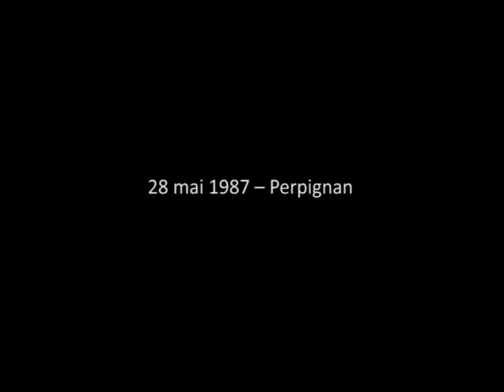L'Égypte secrète, conférence de François Brousse le 28 mai 1987 à Perpignan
Pour en savoir plus sur la pensée de François Brousse et acquérir ses ouvrages

Les peuple anciens n'étaient pas ignorants, contrairement à nos contemporains.
Piromis est à l'image de l'intelligence cosmique universelle. "Piromis" est peut-être l'origine de "pyramide".
Les 3 pyramides n'ont pas été construites ni par Khéops, ni par Khephren ni par Mykérinos.
Les Égyptiens connaissaient le secret des rêves ainsi que de la magie.
Il semblerait que la Grande Pyramide soir un monument de science, de prophéties et un monument initiatique.
L'initié pénétrait dans le Sphynx par une porte entre les 2 pates du monstre. Il arrivait dans un souterrain et rencontrait un temple important où il recevait la bénédiction de grands maîtres. Muni d'une torche, il pénétrait dans les souterrains qui allaient du Sphynx jusqu'à la Grande Pyramide (PG). Il arrivait à un labyrinthe puis à des puits. Les couloirs de la GP contenaient des araignées, des scorpions, de serpents. Il arrivait ensuite à un mur de flammes qu'il franchissait puis à un puits où il descendait. Il tombait dans l'eau et était environné d'une série de crocodiles apprivoisés. Il fallait être capable de vaincre la peur, l'angoisse et le découragement.
C'est Hermès qui aurait fait construire la GP. L'initié arrivait dans une île située sous la GP où il était accueilli avec un festin présenté par une esclave nubienne. D'après son attitude, on pouvait connaître son degré d'évolution. S'il était végétarien, il était quasiment digne d'accéder au titre de prêtre. Selon son attitude envers l'esclave, il pouvait ou non connaître l'initiation majeure. Dans ce cas, il s'allongeait dans le sarcophage situé dans la chambre du roi. Les grands prêtres le plongeaient dans un sommeil hypnotique et  le faisaient sortir de son corps. Is voyageait à travers l'espace. Le 1er jour, il voyait Osiris coupé en 14 morceaux par son frère Typhon (Seth), qui selon toute probabilité est le prototype du Satan chrétien, comme Osiris est le prototype de Jésus.
Chacun de ces morceaux était un monde, une planète donc les 14 planètes autour du Soleil ou les 14 plans. Il visitait des paysages fabuleux.
L'initié était enchanté. Ensuite, il rentrait dans son corps et le lendemain, il repartait. Il voyait les archanges des 14 planètes, c'est à dire leur esprit. Tout est vivant selon les Égyptiens, les théosophes, les rosicruciens cosmiques et les hindouistes. Chaque atome est un être vivant avec un corps, une âme et un esprit. C'est vrai aussi pour les planètes. Chacune a un corps, une âme et un esprit. L'archange est l'âme ou l'esprit de la planète qui a des qualités particulières. Par ex. l'archange de Vénus communique l'amour universel. Les initiés égyptiens recevaient une initiation de ces 14 archanges planétaires.
Puis, le 3ème jour, il entrait dans le Soleil. Il devenait le disciple du grand maître du soleil qui a lui aussi un archange appelé Mickaël (et St Michel). Il lui donnait une initiation et si celle-ci était réussie, il était capable d'atteindre la conscience cosmique. Ensuite il revenait sur terre complètement transformé et il recevait un nom : celui de Kryst, ce qui signifie le possesseur du secret et il devenait en même temps un Osiris comme tous les morts égyptiens qui devenaient des Osiris.
Après, généralement, il était capable de pratiquer la magie la plus haute et d'envoyer sur toute la terre des rayons d'amour, de sagesse et de beauté. Et il commandait aux éléments.
Pour celui qui avait succombé à la jeune esclave, il se retrouvait chez lui. Il était initié mais d'un grade inférieur. Il recevait la doctrine des grands sages et devait parcourir toute la terre en répandant la sagesse des mages égyptiens.
La GP contient d'autres secrets, notamment de Memnon. Les Égyptiens avaient le pouvoir d'enfermer dans des monuments des êtres spirituels ou simplement des créations mentales ou des génies aériens
Les Égytiens avaient enfermé dans le colosse de Memnon une sorte d'esprit capable de chanter sa joie ou sa tristesse car il était relié avec le Soleil.
La malédiction de la tombe de Toutankhamon avec des sarcophages et un trésor et des statuettes et des reproductions admirables. Autour de sa découverte, il y a u environ une vingtaine de cadavres. C'est beaucoup !
Toutankhamon aurait été assassiné par les prêtres de Thèbes parce qu'il voulait revenir à l'hérésie géniale de Akhenaton qui a été le premier féministe, le premier prophète, le premier monothéiste de l'antiquité.
La pyramide de Kephren est aussi mystérieuse : pas de momies à l'intérieur. D'après la tradition, elle aurait eu la visite des extra-terrestres qui pénétraient à l'intérieur, en relation avec toutes les planètes du système solaire et des planètes plus lointaines encore.
Le propre de la magie égyptienne était de provoquer le dédoublement. Vous arrivez à sortir du corps et à voltiger dans les espaces étoilés à travers certaines techniques.